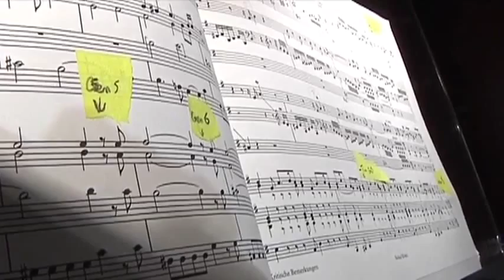Orgue ou ingenierie: pourquoi choisir? (Troyes)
Rencontre avec une jeune étudiant organiste à Troyes avant son récital à la cathédrale de Troyes.